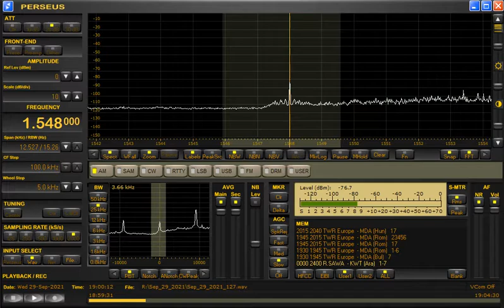1548kHz 4QD on TWR at 1900UTC/04 00JST on September 29/30, 2021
The ABC  News fanfare is heard behind TWR.